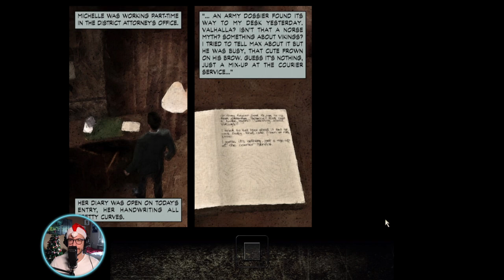Max Payne Playthrough (Episode 05)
Happy New Year! To celebrate the winter season, I've decided to share with you my Max Payne playthrough. This is in no way an expert playthrough, but I know this game well enough to feel comfortable around it, and I tried to make it as streamlined and with as much daring bullet time action as possible.
This episode covers the Prologue and Chapter 1 of the Part 2 of the game. We get to se Max Payne wake up from a drug induced nightmare only to find himself completely unarmed against Frankie Niagara and his signature baseball bat.